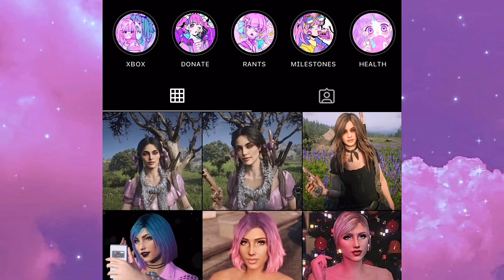Saints Row Boss Factory | Justin Bieber Male Character Creation